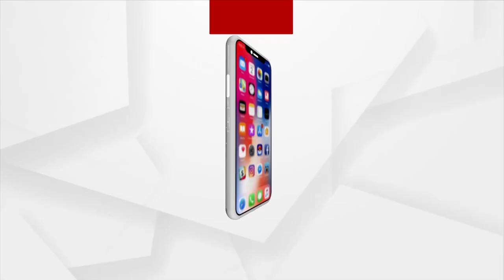ରେକର୍ଡ କଲା ୧୯ମାସର ଶିଶୁକନ୍ୟା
ବୟସ ମାତ୍ର ୧୯ ମାସ। କିନ୍ତୁ ଆପଣ ଯାହା ପଚାରିବେ ସେ ଚଟାପଟ୍ ଆପଣଙ୍କ ପ୍ରଶ୍ନର ଉତ୍ତର ଦେବ। ମଣିଷ ଶାରୀରର ୧୭ଟି ଅଂଶ, ୫ ପ୍ରକାର ରଙ୍ଗ, ଯାନବାହାନ, ପଶୁପକ୍ଷୀ ଇତ୍ୟାଦି ସବୁ ଚିହ୍ନିପାରୁଛି ଏହି କୁନି ଛୁଆଟି।